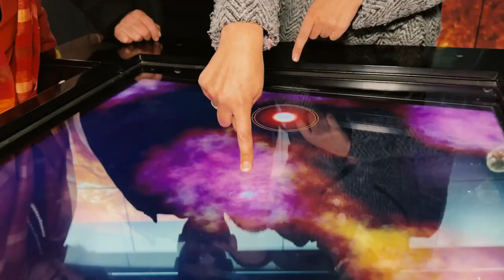Visita de Fundación Kiri & Adriana Delpiano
Esta semana firmamos un convenio con @fundaciokirichile, con la cual nos unen muchas cosas, pero por sobre todo ese anhelo de trabajar en conjunto con las potencialidades de niños y niñas, mediante el desarrollo de acciones y actividades en conjunto, con el fin de promover el uso ético de redes sociales y las sociotecnologías, o el bienestar emocional, entre muchos otros temas.

Nuestra primera acción en conjunto fue una transmisión en vivo, donde conversamos sobre cómo podemos convivir en armonía con la tecnología, la cual pueden revisar en nuestro feed.

Junto a Florencia Álamos, directora ejecutiva de Kiri; también nos visitó Adriana Delpiano, expresidenta de la Fundación Tiempos Nuevos y exministra de Educación, quien se sorprendió al ver cómo ha crecido este espacio y se ha transformado a lo largo de los años.